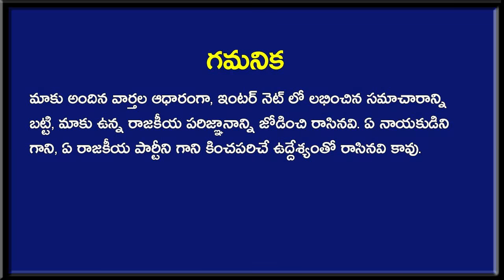బలవంతపు ఏకగ్రీవాలు ఆగిపోయేలా నిమ్మగడ్డ అత్యవసర ఆదేశాలు !| Nimmagadda Ramesh Orders | Taja30